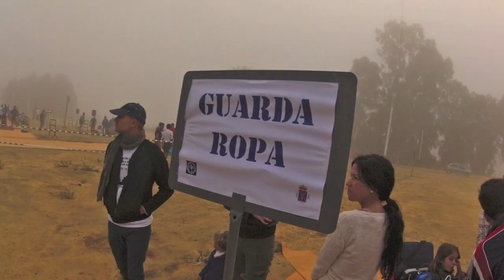I Triatlón Puebla del Rio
Triatlón Puebla del Rio 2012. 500 m natación en el Guadalquivir, 17km BTT por los pinares del pre-Parque de Doñana  y 5k corriendo por el pueblo.